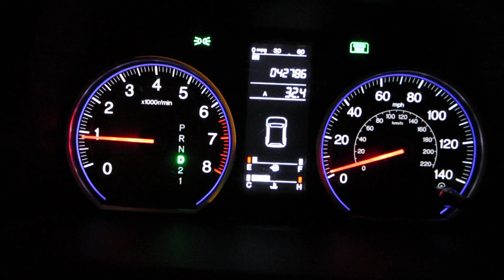Canon ELPH 300 HS 1080P Night - Coney Island Neptune Ave to Belt Parkway East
Decided to take my new camera for a ride.  Started filming on Neptune Avenue, took Cropsey North and Belt Parkway East. So far I like the camera alot. It's very capable for its size.  It will not replace a good DSLR but it will be in my front pocket every day. DSLR will be home.